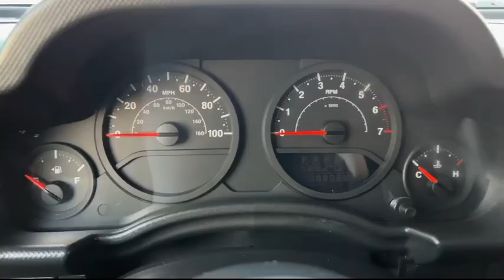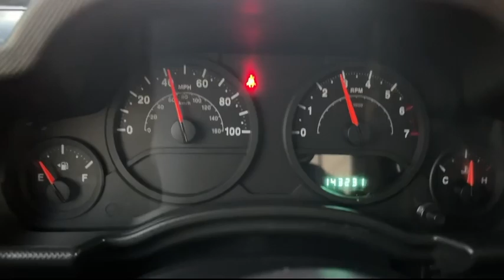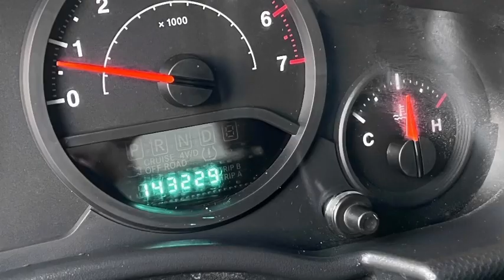2007 JEEP WRANGLER 4X4 Test drive FOR SALE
2007 JEEP WRANGLER 4X4 V6 Six speed manual transmission runs and drives good well-maintained three-piece removable hardtop asking only $11,900 please call to check availability
VIN: 1J4FA24197L179423